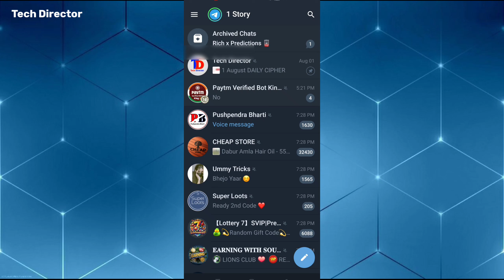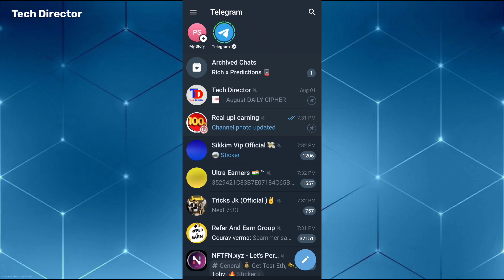Telegram Channel Permanently Delete kaise kare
How to delete telegram channel 2024 | Telegram channel delete kaise kare | Delete telegram channel

Hello everyone.
In this video you all are learnt that how to delete telegram channel permanently or telegram channel kaise delete kare also explain that how to delete telegram account permanently. all topics are explain in very easy way , so please watch video carefully without skip any part.

OTHER QUERIES:-
How to delete telegram account 2024
Telegram account delete kaise kare permanently
Telegram account permanently delete kaise kare
delete telegram account permanently link
how to delete telegram account how to delete telegram account android
telegram account delete kaise kare 2024
how to delete telegram id
telegram id delete kaise kare
telegram id delete kaise karte hain
telegram id permanenly delete kaise kare